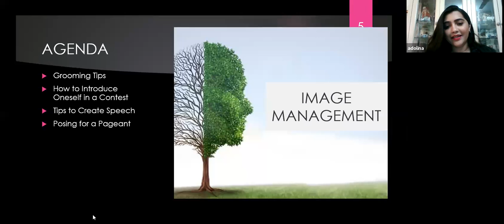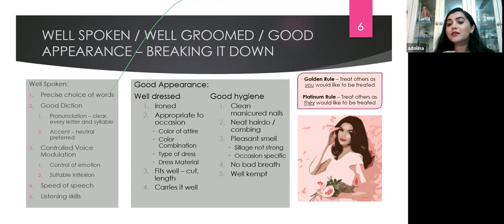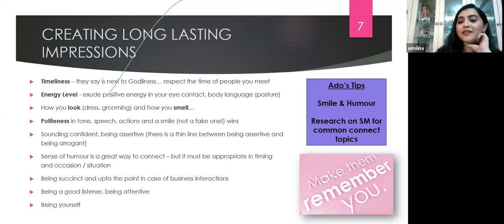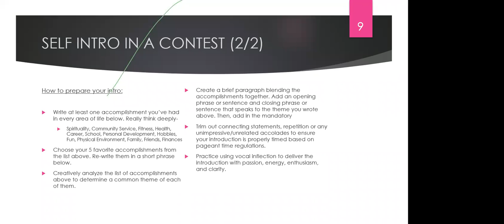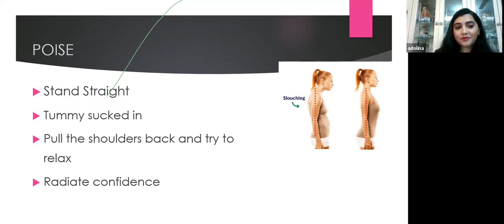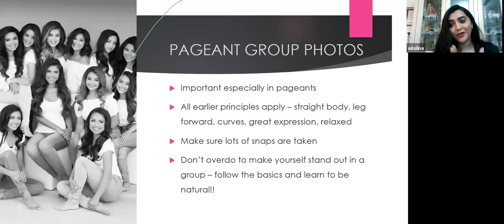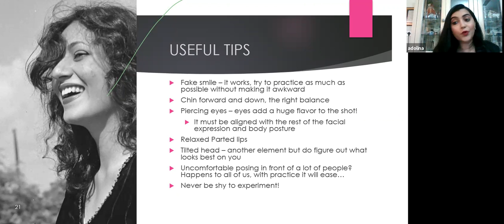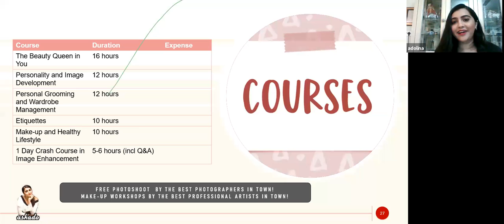How to Groom for a Beauty Pageant? - Training Session by Adolina Ganguly (Grooming Expert)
Here Forever Star India is organizing the Most Unique Beauty Pageant of India Forever Miss India 2021 / Forever Mrs India 2021.

Are you still struggling to Groom in Proper Way? Then this session gonna be the best for you.

Important Topics Covered in this Video:
1. Self Grooming Pro Tips By Adolina Ganguly
2. How to prepare yourself for Beauty Pageants?
3. How do I prepare for my first pageant?
4. How do you stand out in a pageant?
5. How do you introduce yourself in a pageant contest?

This Training Session organised by Forever Star India for Forever Miss India/Mrs India 2021 Participants.

Get going! We wish you all the very best.

Regards,
Team FSIA